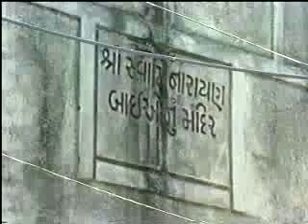Kundal Temple (Ladies)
Darshan of Shree Swaminarayan Temple Kundal (Ladies)